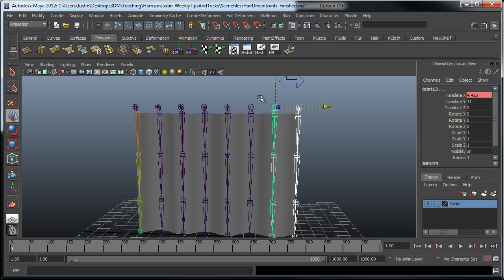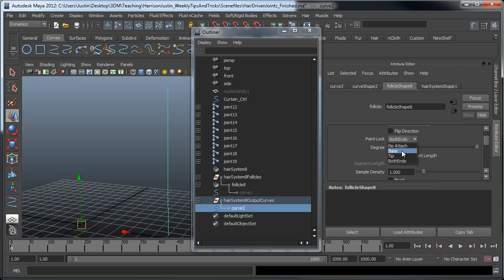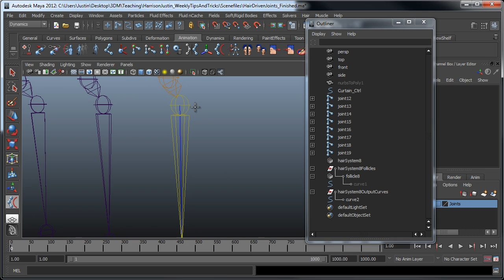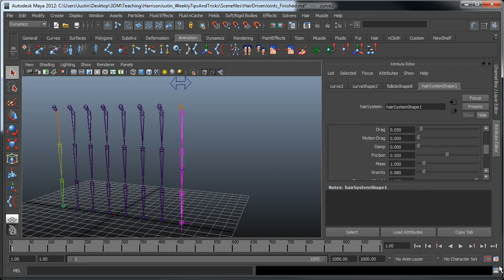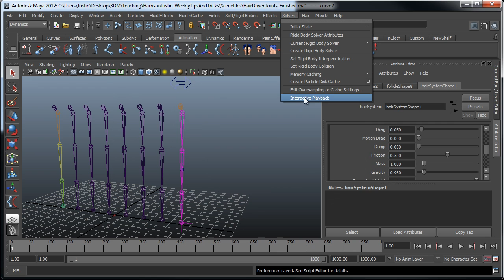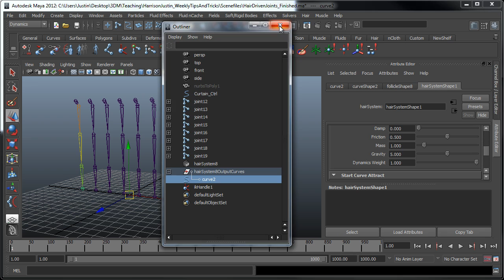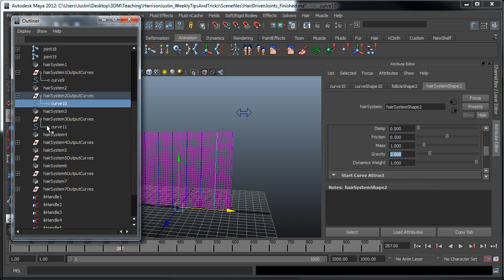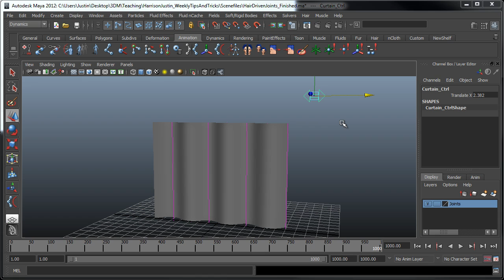Creating Dynamic Hair-Driven Joint Chains - 3dmotive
In this lesson, I'm going to be showing you how to use a dynamic hair curve and the IK Spline Handle Tool in Maya to create a series of joint chains that drive a curtain mesh.  This technique also works well for cables, ropes, tails, or any other appendage that is hanging off a character.  Enjoy!